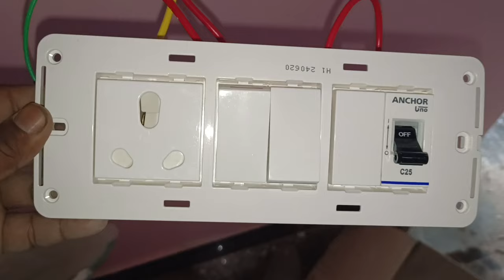modular plate size price | modular plate price 2023 |semi modular switch board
Hello friend my YouTube channel:-
Technical TP Wala

your query:-
modular plate
modular switch
modular switch price
modular board price
modular plate size
modular plate size price
modular plate price 2023
modular switch decision with price
modular switch socket
modular switch decision Swift price
modular
modular board
home with decision with price
modular switch wholesale price
modular plate wholesale price
modular board wholesale price